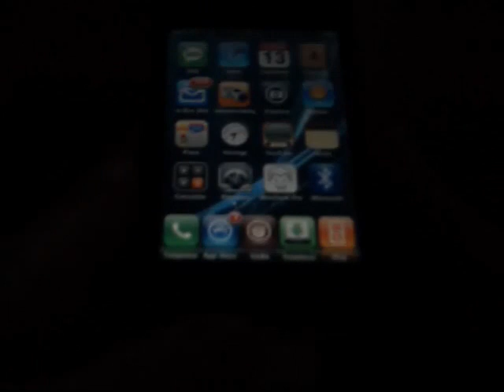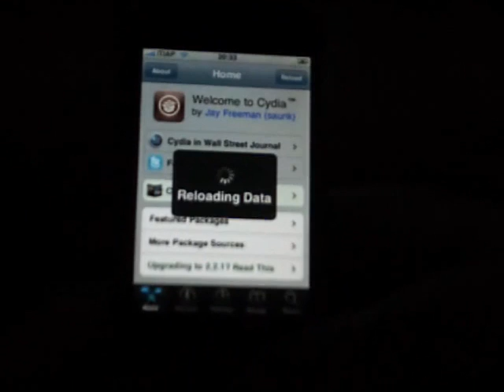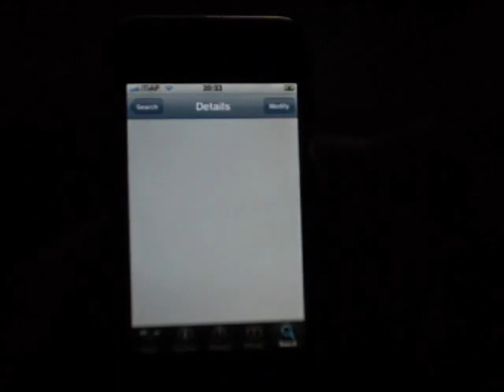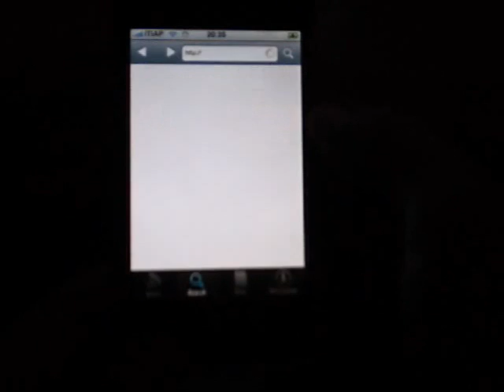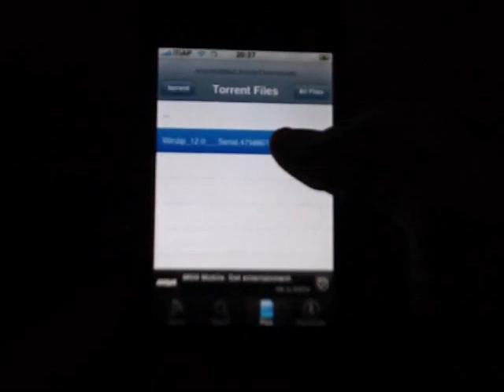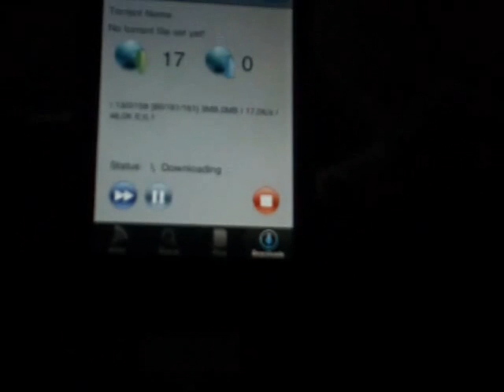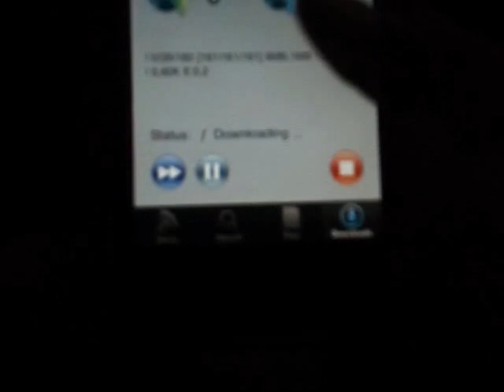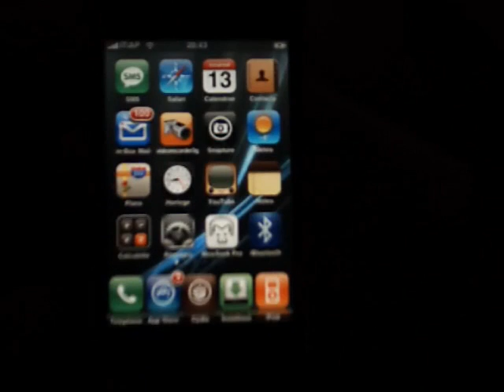Télécharger des torrents directement sur son iPod Touch 2.0 ou plus !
Comment téléchargers des torrents DIRECTEMENT sur son iPod Touch ou iPhone jailbreaké au firmware 2.0 ou plus ! (Pas avec dTunes) ^^

1- Ouvrez Cydia

2- Aller dans "Search" en bas à droite.

3- Chercher et installer l'application "Torrentula" !

4- Faites "Return to Cydia"

5- Fermer Cydia

6- Ouvrez Torrentula

7- Aller dans le "Search" en bas

8- Choisissez le site internet pour télécharger votre torrent

9- Et regarder mon vidéo pour savoir comment procéder ! ^^

10- Ayez du fun :D